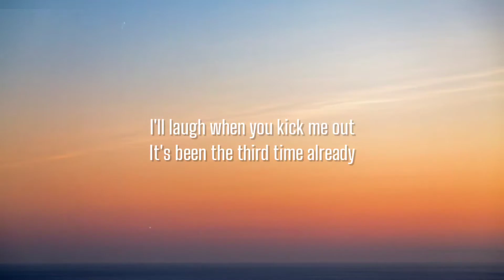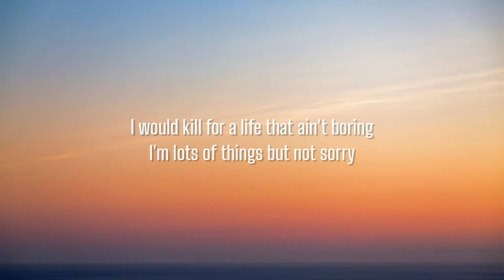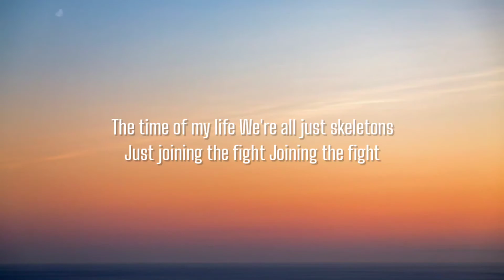MIA RODRIGUEZ - PSYCHO ( LYRICS )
I have uploaded more than 14k videos in this channel please help this channel

I'll wear all pink to your white wedding
I'll dance all night and do something upsetting
I'll laugh when you kick me out
It's been the third time already

Running home, I laugh alone
At least I stole the show

Part of me wanna to do stupid shit
Gotta admit, I'm a hypocrite
I like it way better than being on the side of it
I'm a psycho, loving it

Call me names and make up all these stories
I would kill for a life that ain't boring
I'm lots of things but not sorry

We're all just skeletons
Just joining the fight for the adrenaline
The time of my life
We're all just